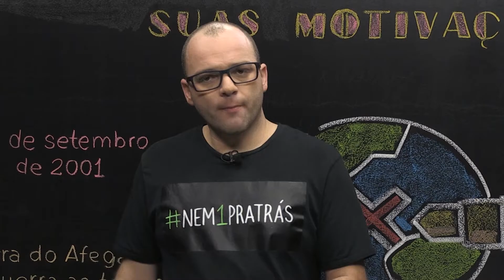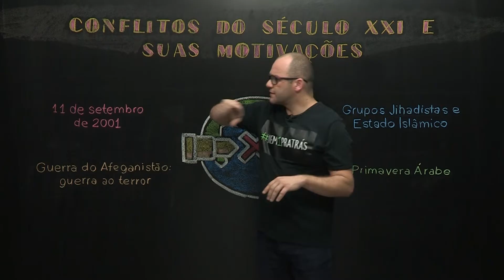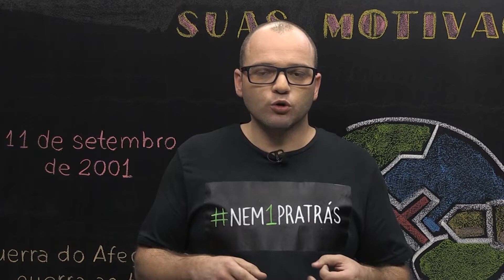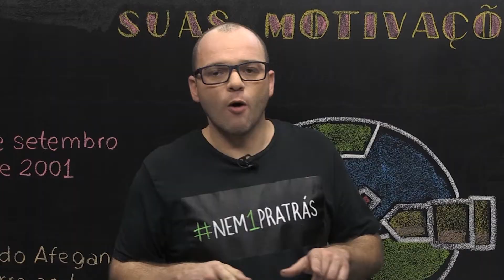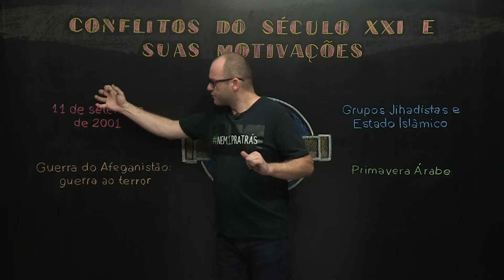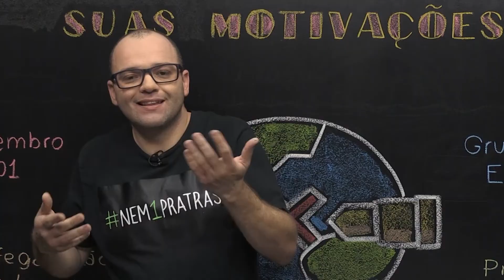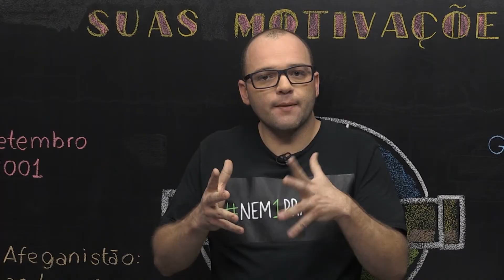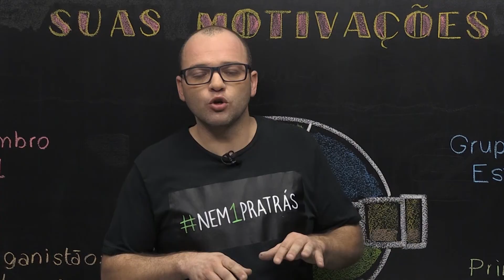Conflitos do século XXI e suas motivações​ ​- Geografia - Ensino Médio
Segundo as Nações Unidas, existem atualmente mais de 30 regiões do mundo com algum tipo de conflito armado. Nesta aula entenderemos as motivações destes conflitos atuais.​